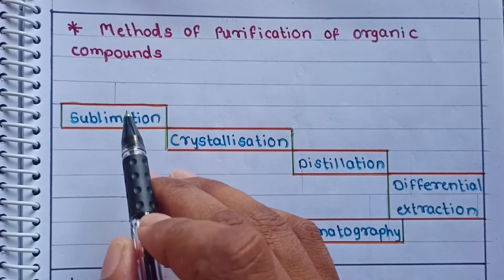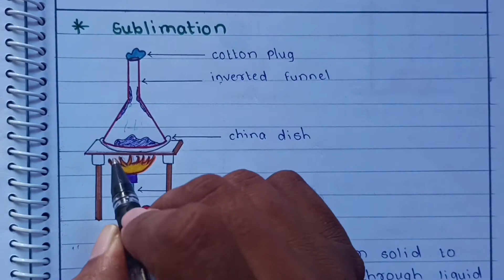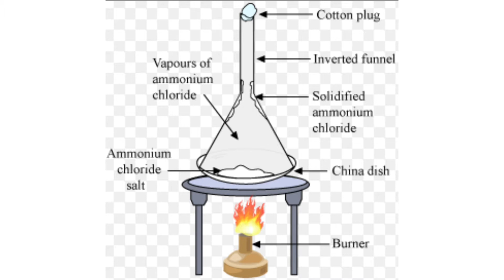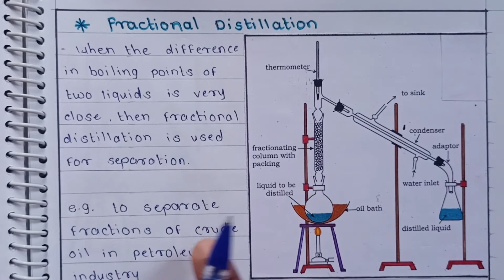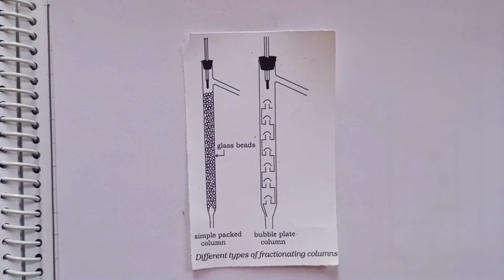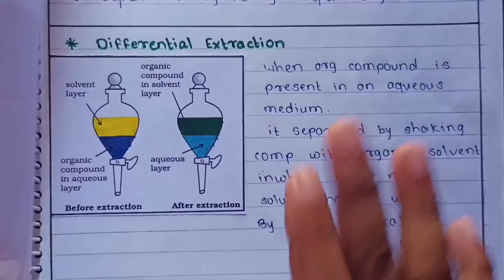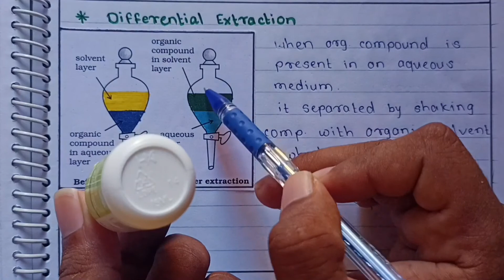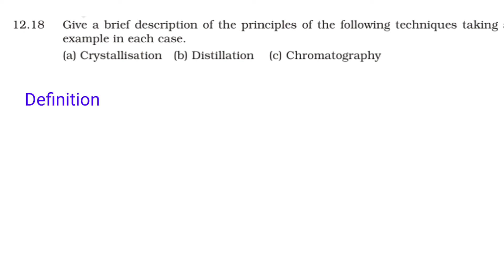Organic chemistry - Crystallisation| Distillation| Methods of purification | L8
Hello Students,
we have covered topics in chapter 12 of 11th Chemistry which is "Organic chemistry- some basic principles and techniques" in this video.

 ✓ Methods of purification of organic compounds
✓ Sublimation
✓ Crystallization
✓ Distillation
✓ Fractional Distillation
✓ Distillation under reduced pressure
✓ Steam Distillation
✓ Differential Extraction

In upcoming videos we are going to Cover all chapters of 11th and 12th standard.